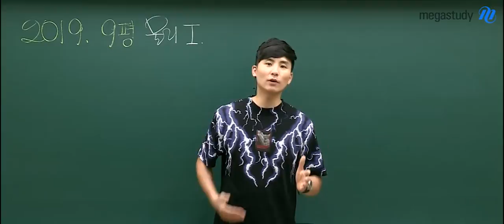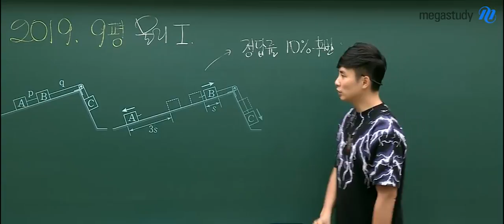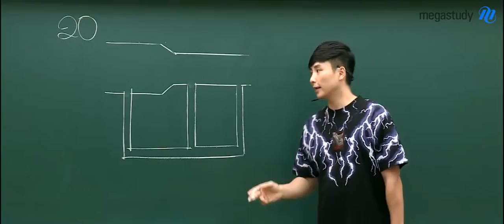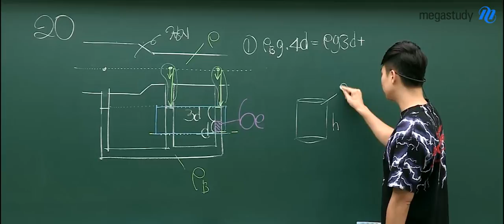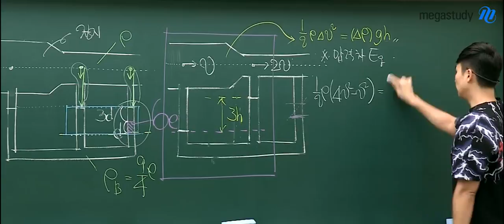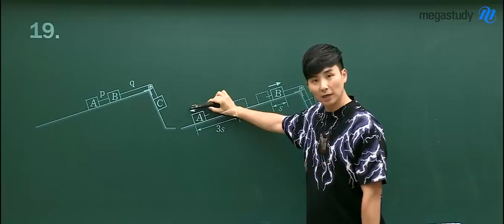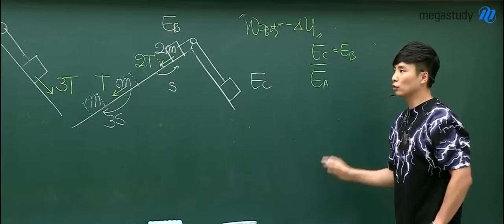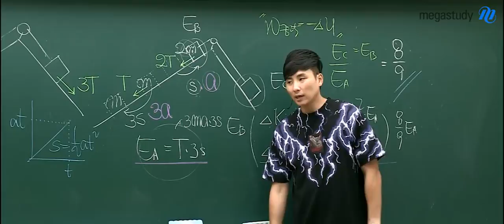[메가스터디] 물리 강민웅쌤 - [9평 대비] 기출로 준비하는 물리l 만점!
2018학년도 9월 모의평가로 준비하는 2019학년도 9월 모의평가 물리l

2019학년도 수능 전 마지막 평가원 모의고사, 9월 모의평가!
지금은 작년 9월 모의평가 물리l 문제 중 오답률 TOP2 문제를 다시 분석해 보면서,
우리가 지금 놓치고 있는 부분이 무엇인지 확인해보는 시간이 필요합니다.

※ 9월 모의평가 물리l 만점을 원하는 모든 수험생들을 꼭! 영상을 확인하세요!

강력한 끌림의 법칙! 강민웅 선생님이 궁금하다면?